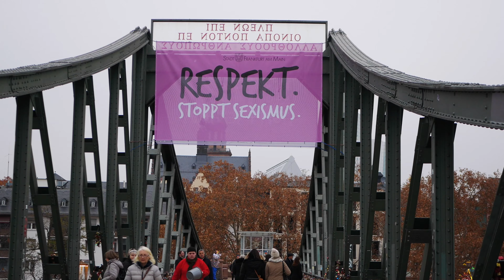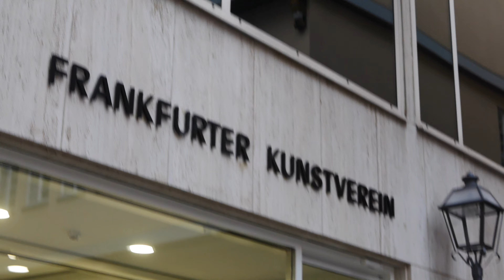Adventsmarkt Frankfurt am Main 2018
Videobeschreibung Adventsmarkt Frankfurt2018

Kurztrip zur Eröffnung des Weihnachtsmarktes nach Frankfurt gefahren.
Die Atmosphäre genießen.
War gut , hat sich gelohnt.
Fahrt hin.